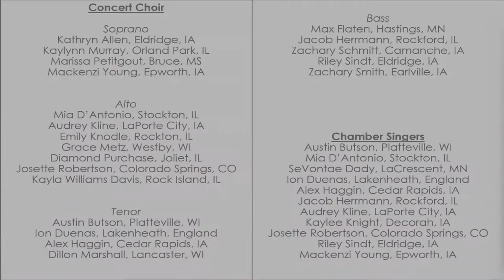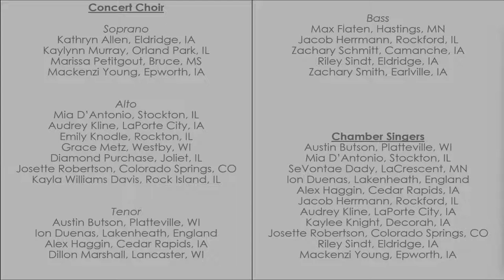Bee Ridge Pres - Sunday Worship_2022_04_24